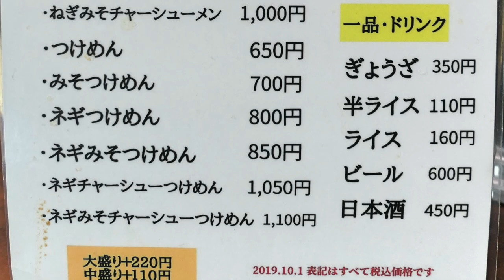【ラーメンショップ 市原店③】 みそチャーシューメンを食べてみました ＃708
ラーメンショップ 市原店の前を通ったら寄っちゃいました